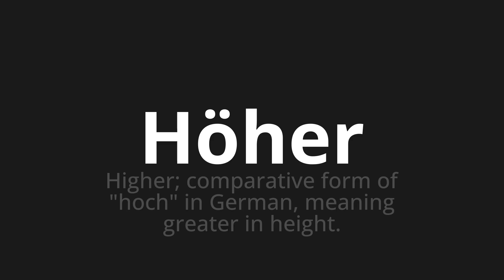How to pronounce Höher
Master the Pronunciation of 'Höher which means higher' - which means : Higher;Comparative form of "high" in German, Meaning Greater in Height. 📝 with @PronunciationGerman 🎓🗣️ - [Your Guide to German]

Learn to pronounce 'Höher' perfectly in German with our easy and engaging tutorial by @PronunciationGerman! 📖📽️ In this comprehensive video, we provide you with native speaker examples 🗣️👂 and phonetic breakdowns 🎵 to ensure you get the pronunciation just right.

How to say Higher in German